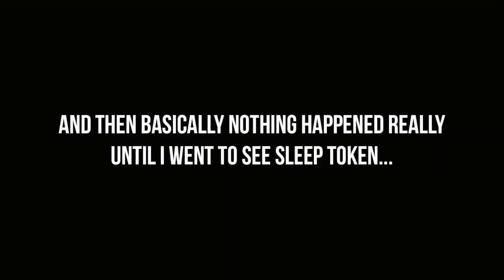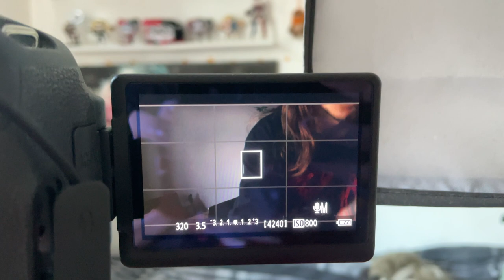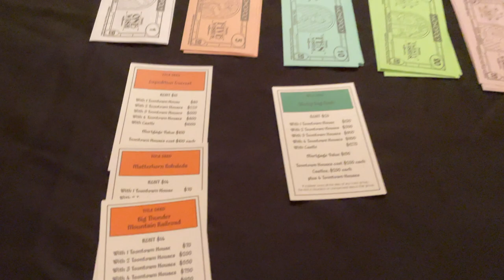START OF 2023/SLEEP TOKEN LIVE | VLOG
START OF 2023/SLEEP TOKEN LIVE (in London) | VLOG

HAVE A NEW YEAR!